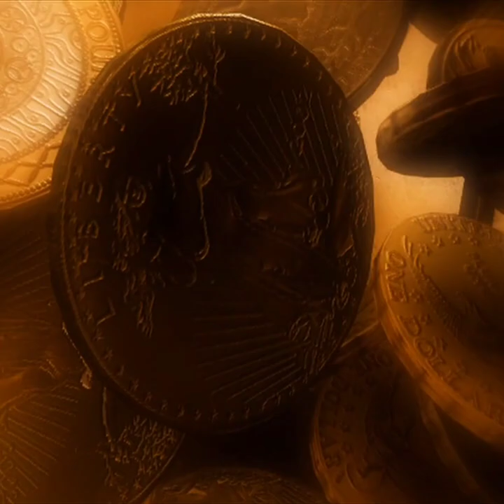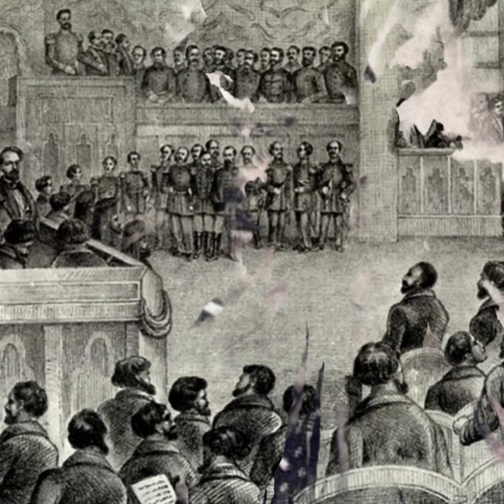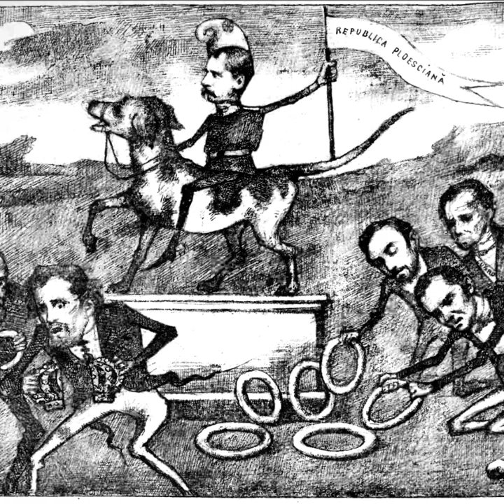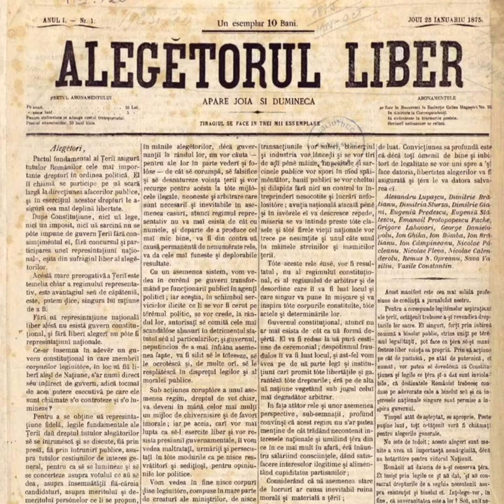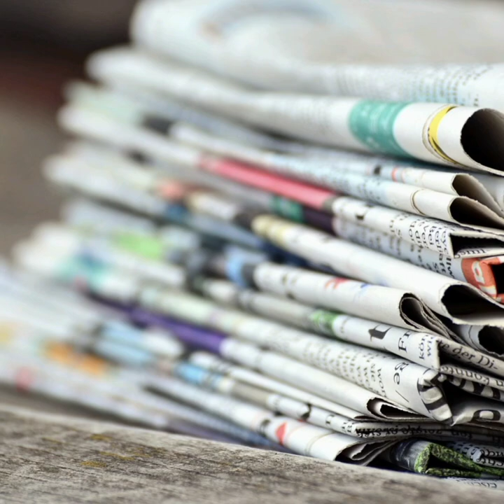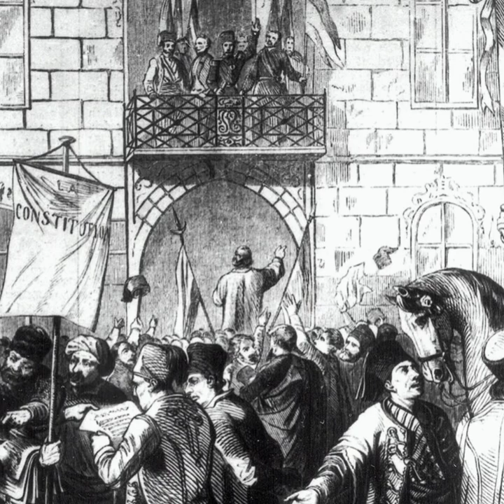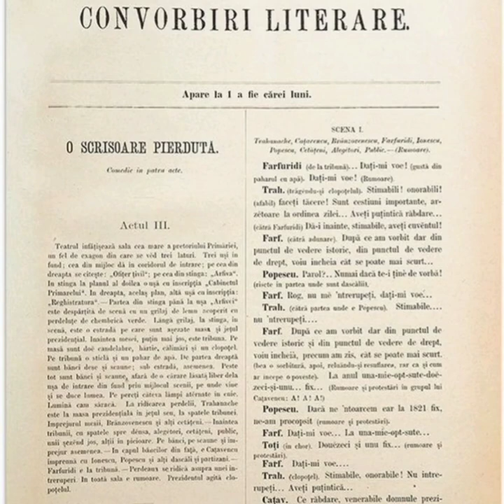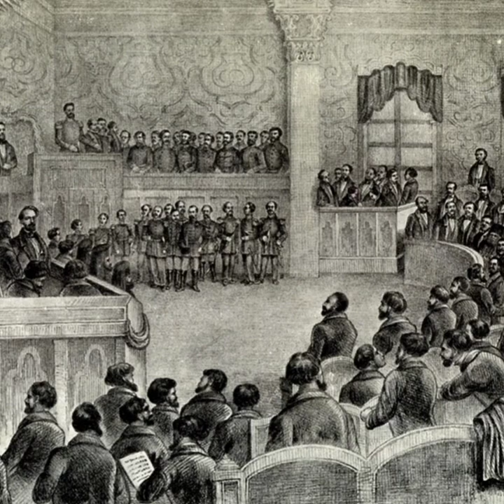Caragiale in politica! Reforma politica atunci si acum!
Caragiale in politica a fost de partea reformei! El considera ca societatea romaneasca are nevoie de reforma politica, inainte de reforma economica. La fel ca multi oameni politici ai timpului sau a fost apropiat si de Partidul National Liberal si de Partidul Conservator, dar ii critica in egala masura. Omul de presa, Ion Luca Caragiale, lupta impotriva coruptiei si a oligarhiei...indiferent de partidul careia ii apartinea. A fost profund marcat de metodele dure prin care liberalii in intelegere cu conservatorii au inabusit rascoalele taranesti din 1907 si a crezut, spre sfarsitul vieții, in Partidul Conservator Democrat condus de Tache Ionescu pe care l-a sprijinit in alegeri. Stim din corespondenta pe care o purta cu prietenii sau Barbu Stefanescu Delavrancea si Alexandru Vlahuta ca isi dorea un post de deputat...nu a fost sa fie. Oamenii politici nu il doreau la "masa" lor, spiritul critic si verbul incisiv nu facea casa buna cu politica. Reforma politica ne bantuie si acum, dupa 100 de ani!!!

Va mulțumesc pentru vizionare!

Sursa: "Viața lui I.L.Caragiale" de Șerban Cioculescu

Daca doriti sa sustineti "stradania Povestitorului":
Octavia Mitroi - REVOLUT
Lei: RO52 BREL 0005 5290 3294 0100
Euro: LT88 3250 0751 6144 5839
BIC: REVOLT21

Banca Transilvania:
RO61BTRLRONCRT0P92586001

Mormântul dramaturgului și nuvelatorului român Ion Luca Caragiale; Cimitirul Bellu, București, România
Aceasta este o fotografie a unui monument istoric din București , clasificată cu numărB-IV-mA-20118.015.
Fotografie de Joe Mabel
Autor Joe Mabel - CC-BY-SA-3.0
Arcadele vechi (Die Alten Arkaden), Cimitirul Central ( Zentralfriedhof ), Viena, Austria
Autor Godot13
Caricatură din revista Furnica, nr. anul IV, nr 179, joi 14 februarie 1908, pagina 4
Sursă
Revista "Furnica", nr 179/1908 (Revista "Furnica", nr 179/1908)
Autor Macreanu Iulian - CC-BY-SA-3.0
Diorama Bătăliei de la Plevna de la Muzeul Militar, București , România . Piesa de artilerie este un model al unui Krupp Stahlkanone C/64 de 8 cm fabricat în Germania.
Fotografie făcută de Joe Mabel .
Imagine de congerdesign de la Pixabay
Portretul ministrului apărării Nicolae Ciucă.
Sursă mapn.ro
Autor MAPN - CC-BY-SA-3.0
Ion-Marcel Ciolacu Președintele Camerei Deputaților a Parlamentului României și liderul Partidului Social Democrat
Autor Prodocens Media - CC-BY-SA-3.0
Bulevardul Unității, București, România
Sursă Propria munca
Autor Diego Delso  (1974–)
Nume alternative Poco a poco
Fotograf spaniol șifotograf cu licență liberă Wikimedian
Data nașterii19 mai 1974
Locul nașteriiAlicante, Spania